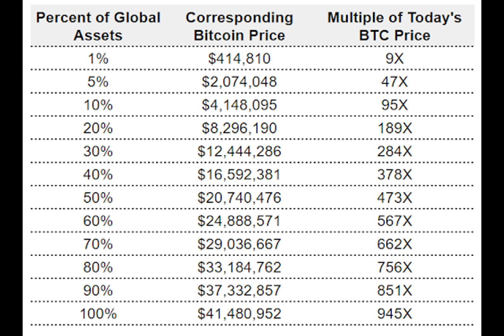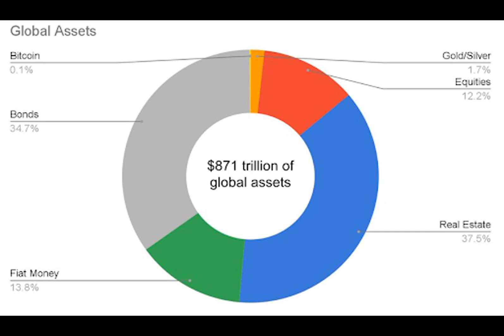Crypto Pundit Reveals Why Bitcoin Is Worth As Much As $17 Million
A crypto pundit and Bitcoin maximalist, Mark Harvey, has explained why he believes the foremost cryptocurrency Bitcoin, is far off from its true potential. According to him, the crypto token could be worth close to $17 million in the future.